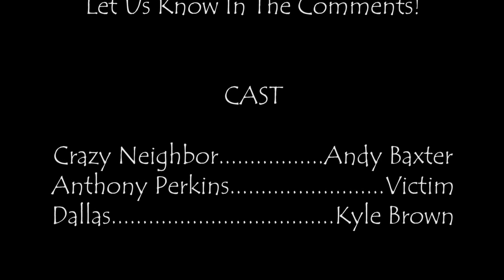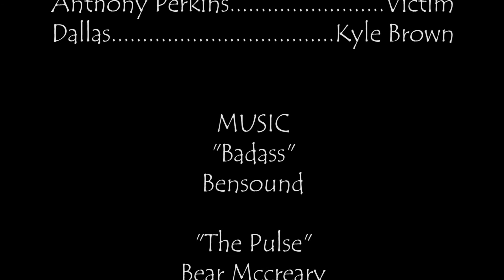Domestic Disturbance - Hypotheticals | S1 E13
We all have some neighbors that seem a little off. This guy takes it to a whole new level. What would you do?